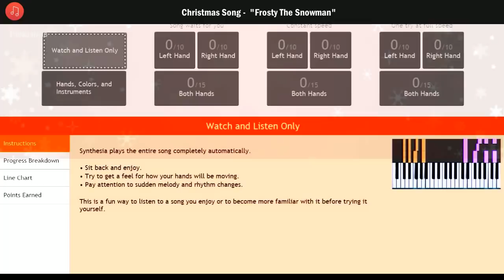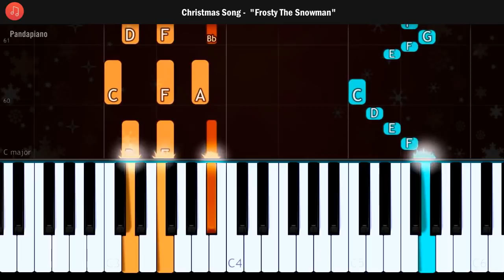"Frosty The Snowman" Piano Tutorial - Chords - How To Play - Cover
How To Play "Frosty The Snowman" Christmas Song  (Piano Tutorial / Piano Lesson)